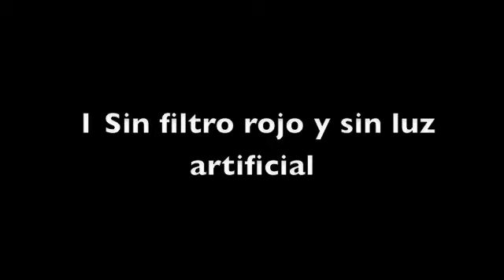primera prueba mar sr12+mvd-l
primeras pruebas con la camara sony sr12 + carcasa Mangrove mvd-l en el mar. HD